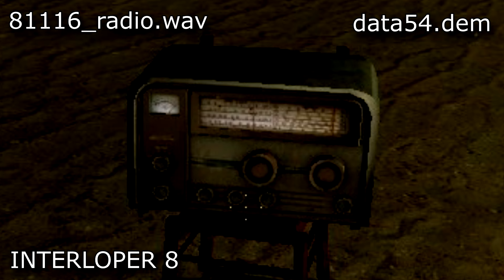Type 5 Radio Music (INTERLOPER OST)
also know as "81116_radio.wav" filename and it store in "data.bsp". I use 7-Zip to Rip the files of the assets, also the Type 5 Demo is data54 in Half-Life 2: Episode 2, This might be my only Video about Interloper so yea lol

R.I.P Hi Guy
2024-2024